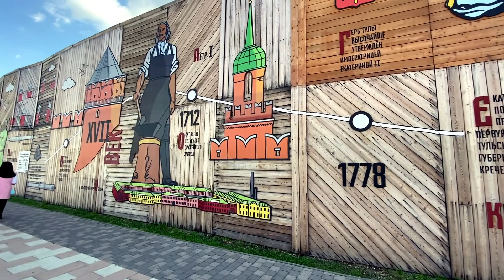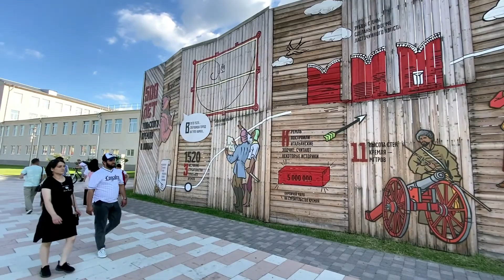Walking streets Russia. Tula (Kazan) embankment!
Walking tour of the Tula embankment. Walking streets of Russia
The walking embankment in Tula is located between the Kremlin and the armory factory, having access to the streets of Mosin, Metallists, as well as to Krestovozdvizhenskaya Square. Now it is one of the most popular points in the city, which is suitable for walks and photo shoots, as well as for outdoor activities. The design of the new modern facility allows people to touch the water.

The name of the embankment is Kazanskaya, because of the church of the Kazan Icon of the Mother of God built in 1858, which was once located here (on the site of an even older temple of the same name from the 17th century). It was demolished in 1929, and today only the name of the embankment and a sign on the place where it stood remind of the Kazan temple.